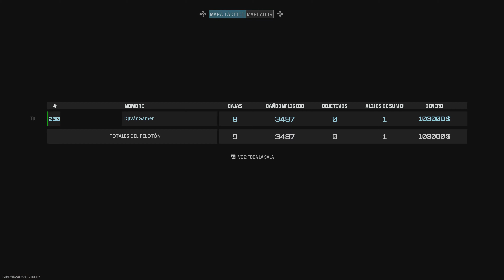COD WARZONE 3 BOTIN GAMEPLAY PS5 4K (SVA 545-WSP SWARM)